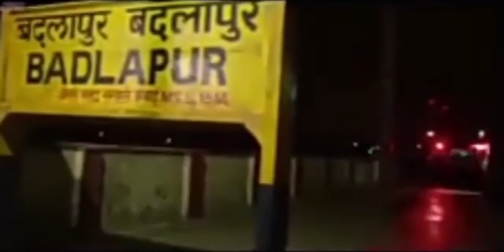Sang Istri dan Anaknya Dibunuh Prampok Dengan Kejam Alur Cerita Film Bollywood India Sedih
Badlapur (2015)
Misha (Yami Gautam) dan putranya menjadi korban dua perampok bank bernama Liak (Nawazuddin Siddiqui) dan Harman (Vinay Pathak) saat mereka berada di pasar. Liak dan Harman masuk ke mobil Misha.

Liak mengendarai mobil sementara Harman menahan Misha di belakang. Ketika mobil mulai Robin, anaknya jatuh sementara Misha ditembak oleh Liak. Liak menyerahkan semua uang curian itu kepada Harman dan memintanya turun dari mobil sambil menyerahkan diri untuk ditangkap polisi.

Sementara itu, Raghu (Vawad Dhawan) meninggalkan pekerjaannya ke rumah sakit untuk melihat istri dan anak-anaknya, Misha dan Robin, tetapi mereka sudah meninggal.

Di kantor polisi, Liak diinterogasi oleh Inspektur Govind Mishra (Kumud Mishra) dan menjelaskan pernyataan palsu bahwa rekannya bernama Jayant (nama palsu) telah menembak Misha dan dia hanya mengemudikan mobil.

Raghu merasa tertekan pergi ke kantor polisi. Ditemani oleh Inspektur Govind dia diantar ke sel untuk bertemu dengan Liak. Raghu sangat marah sehingga dia memukuli Liak dan dihentikan oleh polisi.

Suatu hari Raghu menyewa seorang detektif swasta bernama Joshi (Ashwini Kalsekar) untuk menggali informasi tentang Liak dan pelaku lainnya. Joshi mencoba mendekati ibu Liak (Pratima Kazmi).

Joshi hanya mendapat informasi bahwa Liak memiliki pacar pekerja seks bernama Jhimli (Huma Qureshi) dan informasi ini diteruskan langsung ke Raghu.

Malam itu Raghu bertemu Jhimli dia mencoba menggali informasi tentang Liak namun Jhimli pura-pura tidak mengenal Liak hingga akhirnya Raghu mengancam akan membunuhnya.

Jhimli menjelaskan kedekatannya dengan Liak maka Raghu akan memberikan banyak uang kepada Jhimli selama dia mendapatkan nama pasangan Liak. Keesokan harinya Jhimli bertemu Liak di kantor polisi. Dia membocorkan bahwa Raghu datang ke tempatnya menanyakan nama rekannya.

Di malam hari Jhimli menjelaskan kepada Raghu bahwa Liak memberikan informasi yang sama dengan laporan yang dia berikan kepada polisi. Keesokan harinya Liak divonis 20 tahun penjara.

Sementara Raghu frustrasi, dia mencoba bunuh diri hanya dia diselamatkan oleh orang lain. Di penjara Liak mencoba melarikan diri tetapi dia selalu tertangkap.

15 tahun kemudian, di penjara Liak kesal dengan seorang tahanan bernama Michael Dada (Murali Sharma) sehingga membuatnya marah karena dia mencoba membunuh Michael dan tahanan lainnya.

Namun kejadian yang menimpanya ia terpeleset dan jatuh pingsan sehingga Liak dilarikan ke rumah sakit. Sementara itu, Raghu mengunjungi Shobha (Divya Dutta) yang bekerja di sebuah lembaga swadaya masyarakat (LSM) yang bertugas merehabilitasi narapidana.

Shobha menjelaskan kepada Raghu bahwa Liak menderita kanker perut yang hanya berlangsung satu tahun. Shobha meminta Raghu untuk memaafkan Liak dan membebaskannya.

Tapi Raghu menolak dia meminta Shobha untuk pergi. Keesokan harinya Raghu mengunjungi kantor polisi di mana dia bertemu Liak. Liak memohon kepada Raghu untuk memaafkan dan membebaskan dirinya karena hidupnya tidak lama. Raghu menolaknya dan meninggalkan kantor polisi.
Di malam hari, ibu Liak mengunjungi kediaman Raghu dan memohon padanya untuk melepaskan Liak dengan berjanji untuk memberi tahu teman Raghu. Ibu menjelaskan kepada Raghu bahwa dia tahu alamat dan nomor telepon rekan Harman dari Liak.

Hari berikutnya Liak dibebaskan dari penjara sementara Raghu mencari alamat Herman dan dia bertemu dengannya. Suatu malam, istri Harman, Kanchan (Radhika Apte) mengalami masalah mobil dan Raghu membantunya.

Keesokan harinya Raghu diundang ke restoran Kanchan dan dia bertemu Harman. Saat Kanchan mengambil makanan, Raghu menjelaskan kepada Harman bahwa dia adalah ayah dari dua korban yang dia bunuh 15 tahun lalu.

Keesokan harinya, Raghu datang ke kediaman Harman dan saat itu Harman yang bersama istrinya menjelaskan bahwa bukan dia yang membunuh istri dan anak-anaknya melainkan Liak.